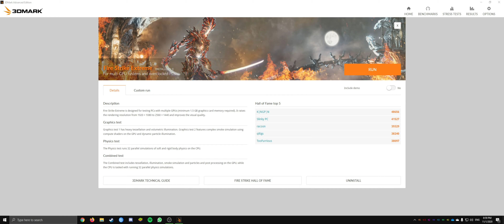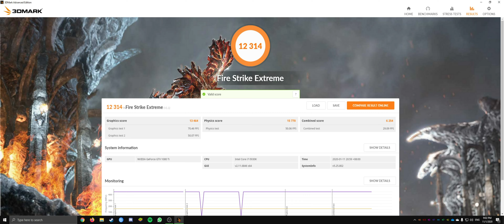3DMark | Fire Strike Extreme Benchmark | i7-5930K | GTX 1080 Ti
3DMark Fire Strike Extreme is designed for multi-GPU systems and future hardware generations.
In addition to raising the rendering resolution, additional visual quality improvements increase the rendering load to ensure accurate performance measurements for truly extreme hardware setups.
• Enhanced for extreme hardware.
• Renders at 2560 × 1440 resolution.
• For systems with multiple GPUs.

CPU: Intel Core i7-5930K 3.5 GHz 6-Core Processor  ($147.50)
CPU Cooler: Corsair H150i PRO 47.3 CFM Liquid CPU Cooler  ($176.26)
Thermal Compound: Thermal Grizzly Kryonaut 5.5 g Thermal Paste  ($24.07 @ Amazon)
Motherboard: Asus RAMPAGE V EXTREME EATX LGA2011-3 Motherboard  ($147.50)
Memory: ADATA Premier 8 GB (1 x 8 GB) DDR4-2400 Memory  ($70.84 @ Amazon)
Memory: Crucial 8 GB (1 x 8 GB) DDR4-2400 Memory  ($30.99 @ Newegg)
Storage: OCZ ARC 100 120 GB 2.5" Solid State Drive
Storage: Samsung 970 Evo Plus 1 TB M.2-2280 NVME Solid State Drive  ($271.40)
Storage: Toshiba 1 TB 3.5" 7200RPM Internal Hard Drive
Storage: Hitachi Travelstar 1 TB 2.5" 7200RPM Internal Hard Drive  ($64.98 @ Amazon)
Video Card: MSI GeForce GTX 1080 Ti 11 GB GAMING X TRIO Video Card  ($442.50)
Case: Lian Li O11D XL-W ATX Full Tower Case  ($194.70)
Power Supply: Corsair HX Platinum 850 W 80+ Platinum Certified Fully Modular ATX Power Supply  ($66.37)
Operating System: Microsoft Windows 10 Pro OEM 64-bit  ($0.00)
Case Fan: Corsair ML120 Pro 75 CFM 120 mm Fan  ($25.07 @ Amazon)
Monitor: Sceptre C305B-200UN 30.0" 2560x1080 200 Hz Monitor  ($265.50)
Keyboard: Logitech G512 CARBON Wired Gaming Keyboard  ($88.50)
Mouse: Logitech G502 Proteus Spectrum Wired Optical Mouse  ($80.00)
Headphones: SteelSeries Arctis Pro Wireless  Headset  ($442.50)
External Storage: Seagate Backup Plus Slim 1 TB External Hard Drive  ($49.99 @ Amazon)
Total: $2801.07